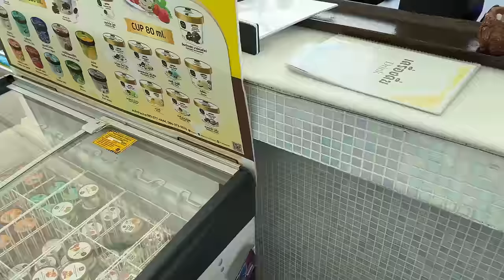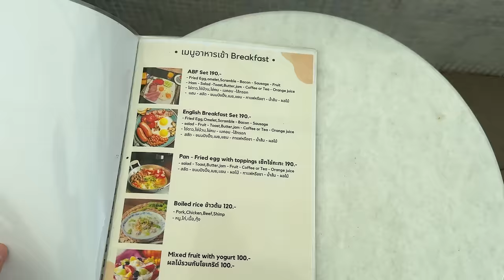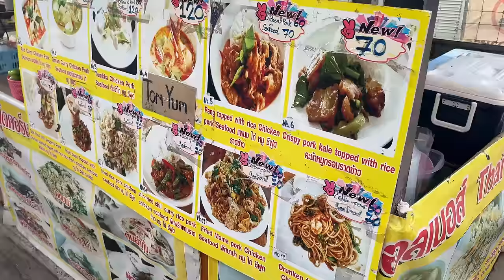ГДЕ МЫ ЖИВЕМ В ТАИЛАНДЕ? Я обалдел от этих видов! Паттайя 2024